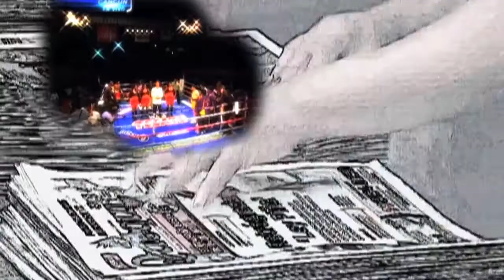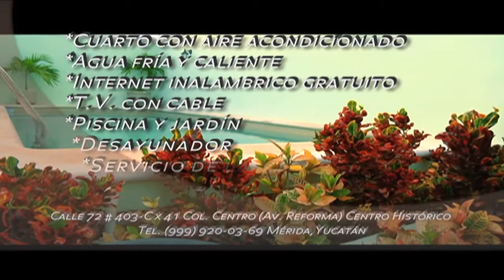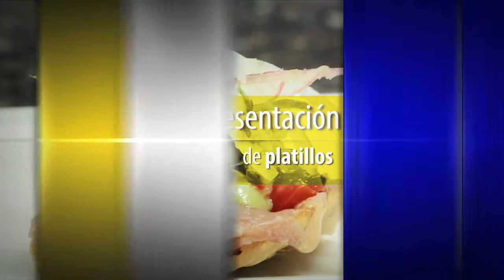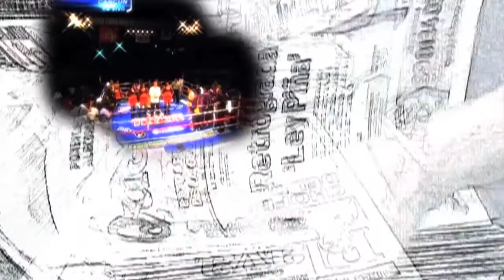FC Cinco empresas en capilla Limpia en el sindicato de taxistas 17 Abril 2015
La directiva del sindicato de taxistas, Andrés Q. Roo, habla sobre las decisiones que se toman para mejorar el servicio y el rescate de las empresas en manos del gremio taxista.